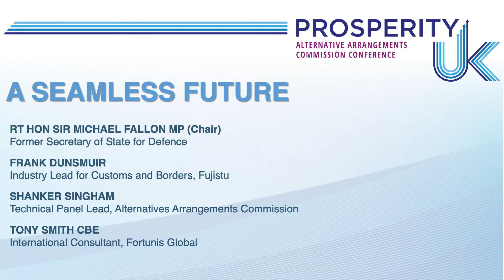A Seamless Future